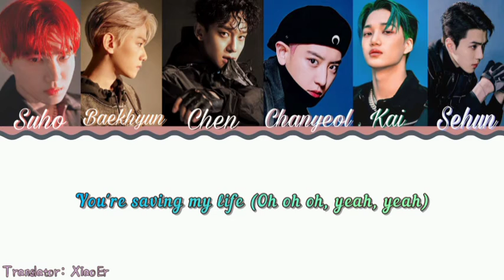EXO 엑소 - BUTTERFLY EFFECT Colour Coded Lyrics Myanmar Sub mmsub HD